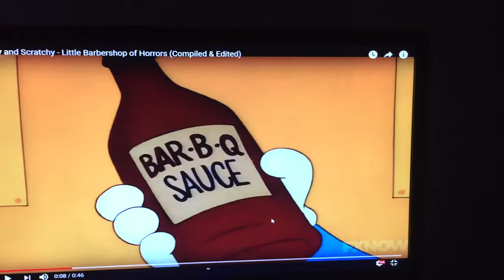Itchy and scratchy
Instead of shampoo, itchy covers scratchy’s hair with bbq sauce, opens the box full of flesh eating ants, and rest writes itself.